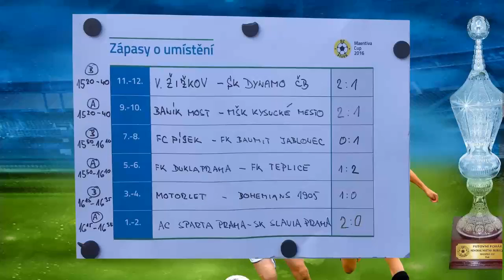Memoriál Martina Breibische Maentiva cup 2016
Fotbalový turnaj U13 Písek